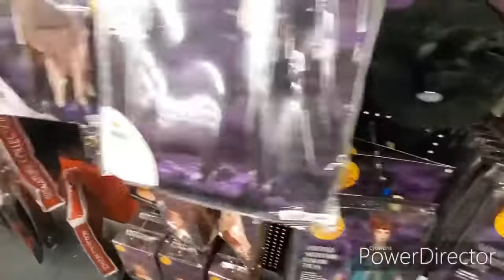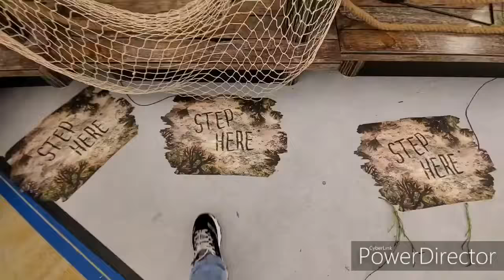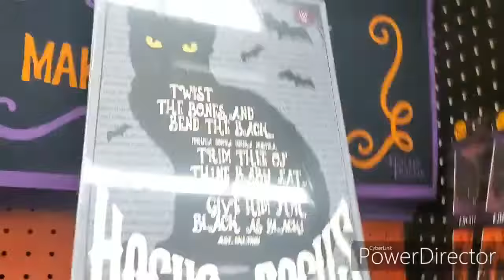fluffyween 2019 # 24 visit to the halloween store